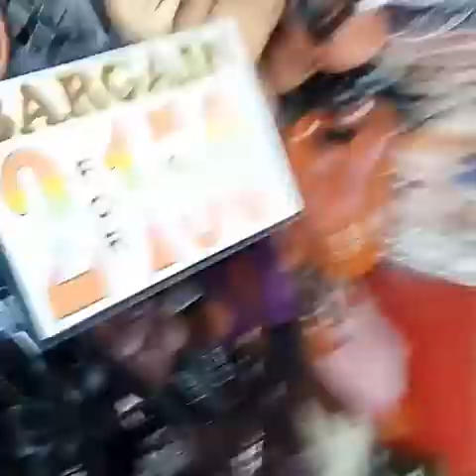BaclaraN church//ang linis ng Bangkita👍👍||Melanie Dotillos